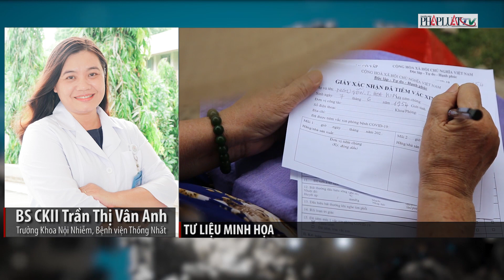Chuyên gia y tế nói về việc tiêm trộn vaccine - PLO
Chuyên gia y tế nói về việc tiêm trộn vaccine
TPHCM đã tiêm được hơn 6,2 triệu liều vaccine (trong đó 5,8 triệu người đã tiêm mũi 1, số còn lại tiêm đủ 2 mũi); Tỉ lệ tiêm chủng/vaccine phân bổ thực tế đạt 68,22%.